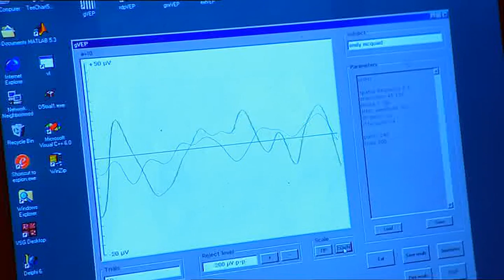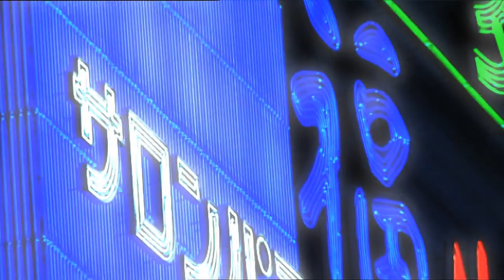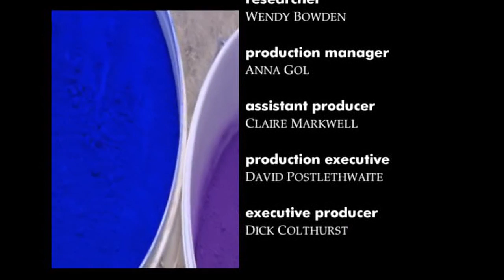BBC - Design Rules - 1/6 - Space And Planning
Design Rules, Space And Planning, Episode 1 of 6, BBC, 2003.
Narrated by Laurence Llewelyn-Bowen.